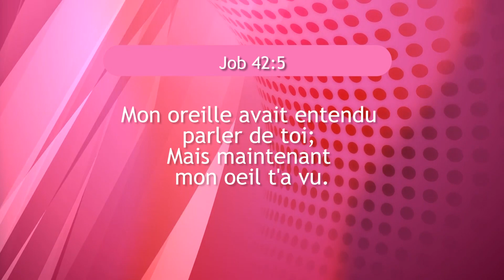COFFRE AUX IDEES 2019 T4 L12 LA PUISSANCE DU SOUVENIR Charles & Carole ST LOUIS Maëlle FLOBINUS Maqu